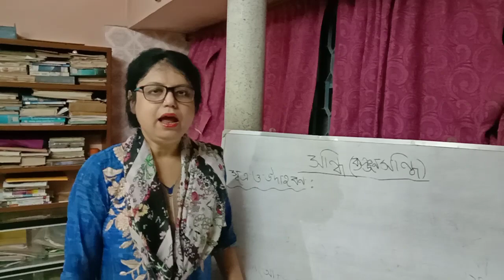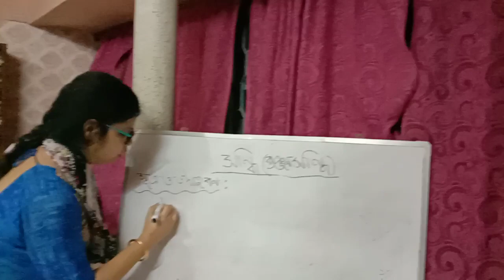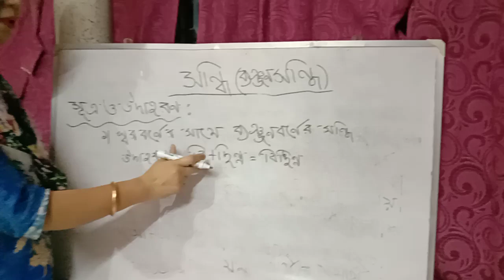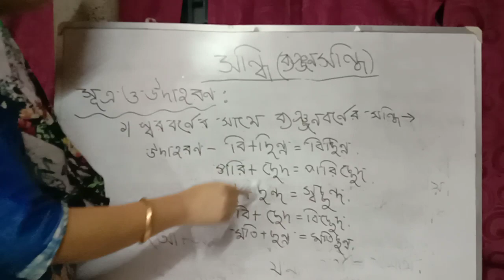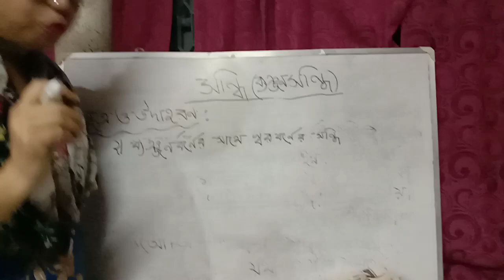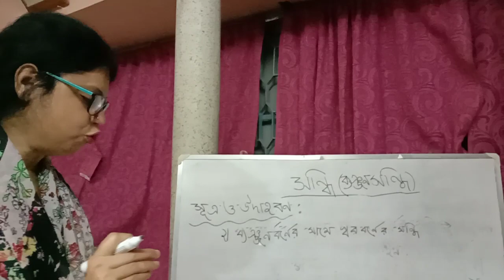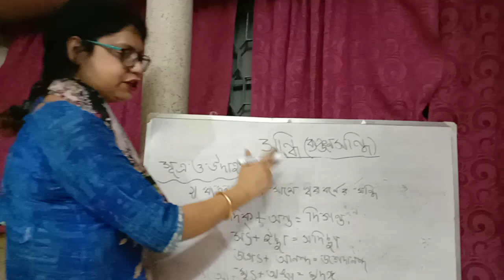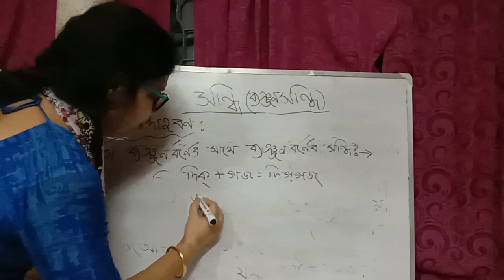Banjon sandhi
Sutra and example